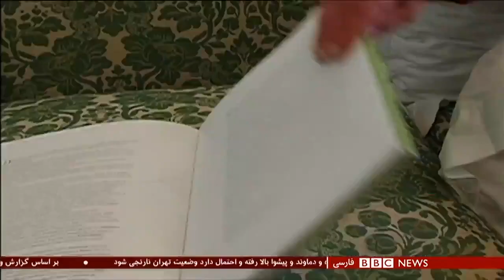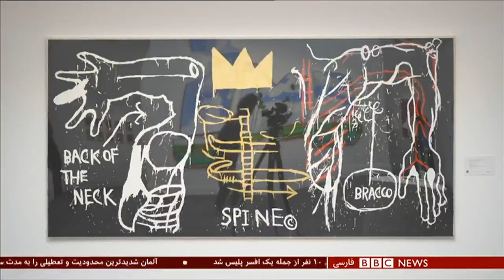میناتور، یکی از بهترین آثار بهمن محصص در حراجی هنری لندن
موسسه حراج هنری سادبیز در لندن در تازه‌ترین عرضه‌اش به بازار یکی از نقاشی‌های هنرمند مدرن ایرانی، بهمن محصص را در میان آثار هنرمندان دیگری از جمله از پابلو پیکاسو و ادوارد مونک به فروش گذاشت. شاید یکی از بهترین آثار او را
کسری ناجی گزارش می‌دهد